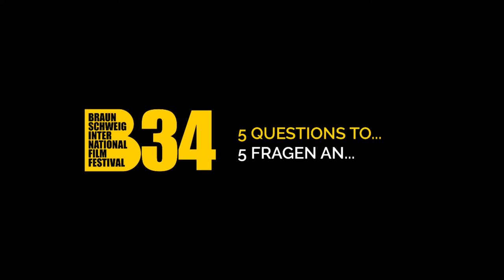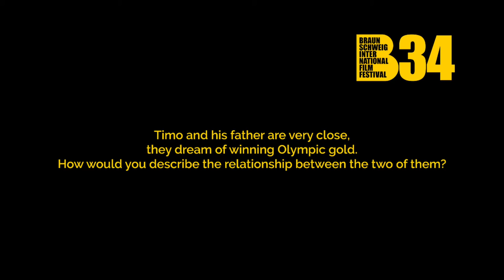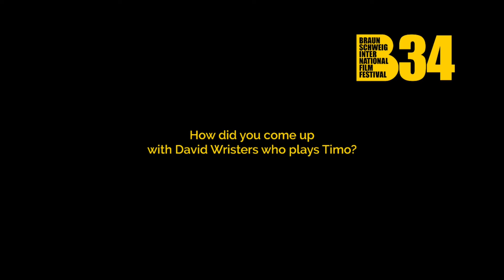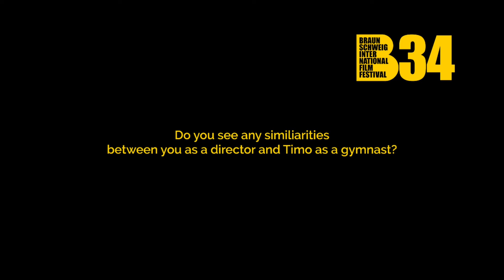5 Fragen an Rogier Hesp zu "Gold"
Rogier Hesp führte beim Sport Drama "Gold" die Regie. Der Film hat bei uns seine Deutschlandpremiere und ist zudem einer der Kontrahenten unserer beiden Hauptwettbwerbe.

34. International Film Fest Braunschweig
2.-8. November 2020